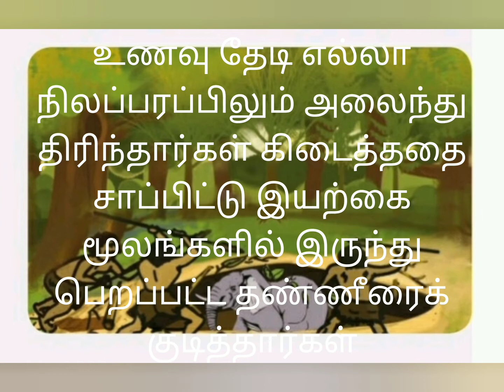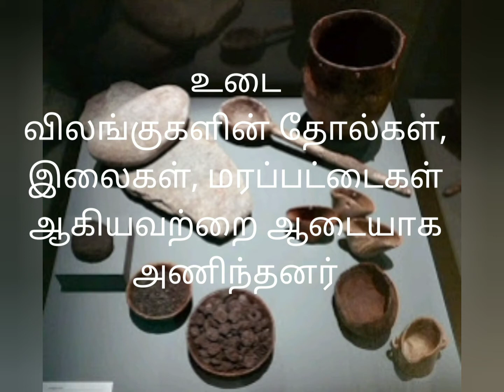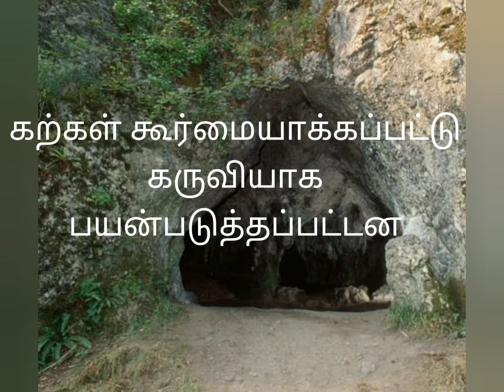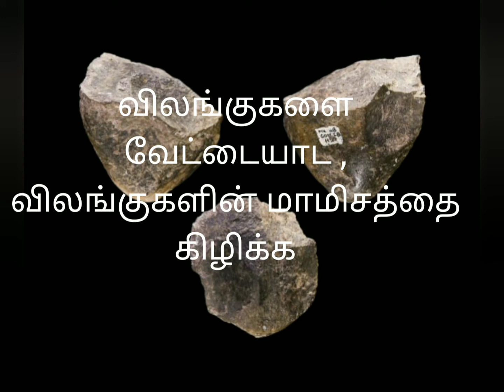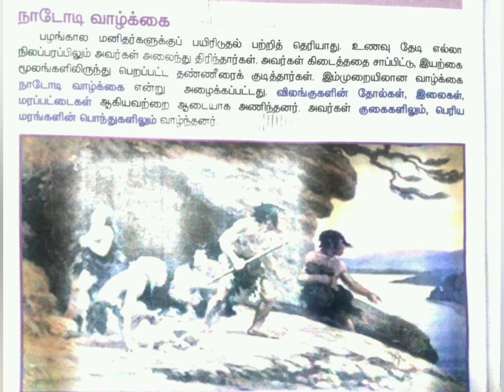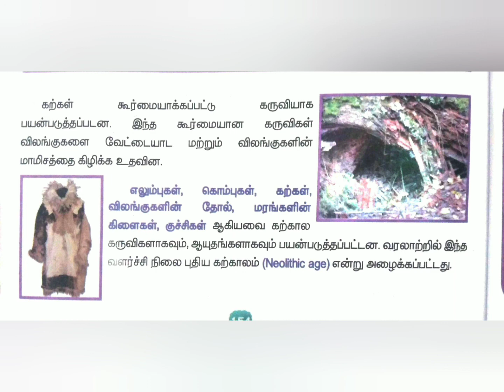2.2.மனிதர்களின் நாடோடி வாழ்க்கை.5 ஆம் வகுப்பு சமூக அறிவியல் பருவம் 1 இயல்2க .@anbuselvangal153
பழங்கால மனிதனின் நாடோடி வாழ்க்கை முறை.
உணவு, உடை, இருப்பிடம்.
புதிய கற்காலம்.